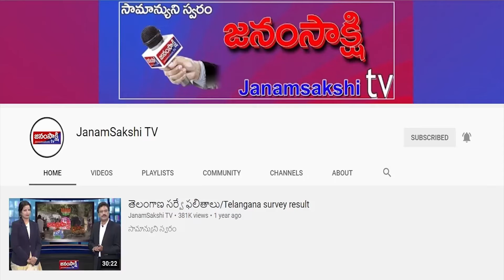ప్రాంతీయ వార్తలు | Local News Bulletin | Janamsakshitv